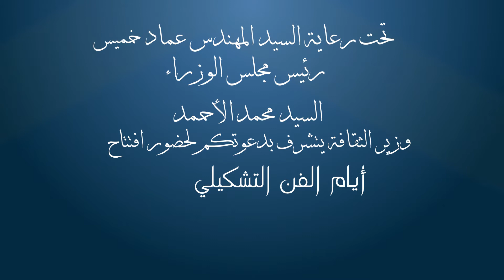ايام الفن التشكيلي السوري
ايام الفن التشكيلي السوري 2018